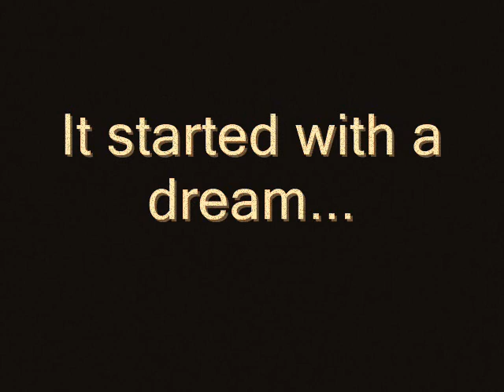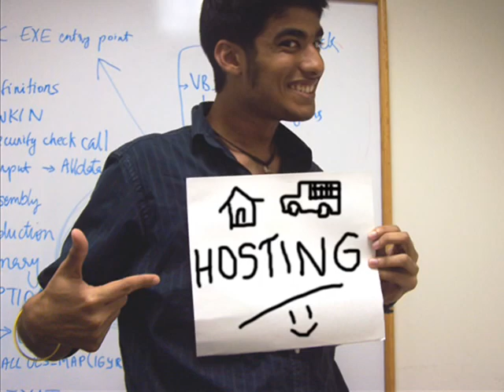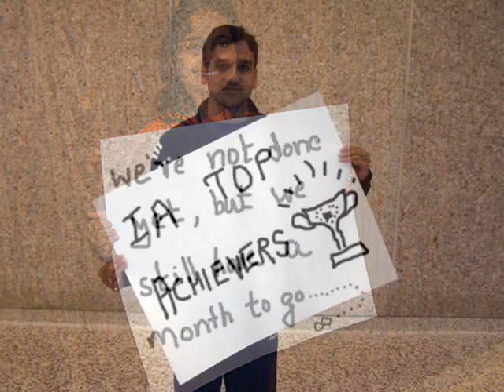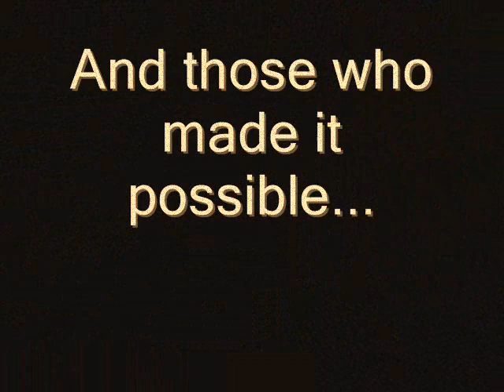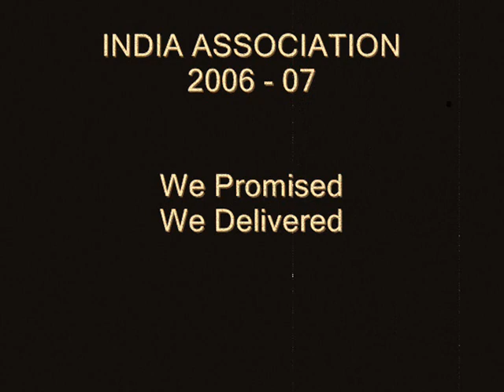India Association, Texas A&M University, 2006-07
It began with a dream... To build an India Association you could be proud of. To make the largest student organization on campus the best as well. To live up to your expectations. To be on the forefront of service, dedication and entertainment. To bring to reality what was not possible in the past. To bring in new ideas... And we did... We promised, We Delivered!

This video highlights the key events that India Association had conducted in the year 2006-07.

The IA committee that made it possible:
Dr. Suzanne Droleskey (Advisor)
Stephen James (President)
Taizoon Khokhar (General Secretary)
Roland Fernandes (Treasurer)
Meenakshi Fotedar (Cultural Secretary)
Madhu (Cultural Secretary)
Abhinav Kumar (Event Coordinator)
Nikhil Panicker (Pickup & Hosting Secretary)
Uzaira Memon (Pickup & Hosting Secretary)
Praveen Rai (Pickup & Hosting Secretary)
Praveen Mokkapati (Webmaster)
Jayakrishnan Iyer (Webmaster)
Neha Gowali (PRO)
Ajay Mittal (PRO)
Sunny Teli (Sports Secretary)